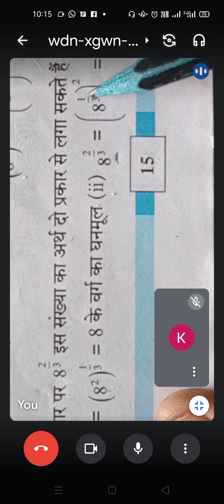8th,Maths, प्रश्न संग्रह3.1,दिनांक10/07/21